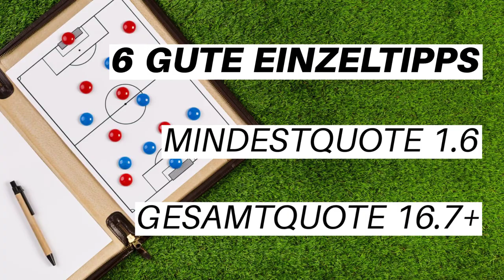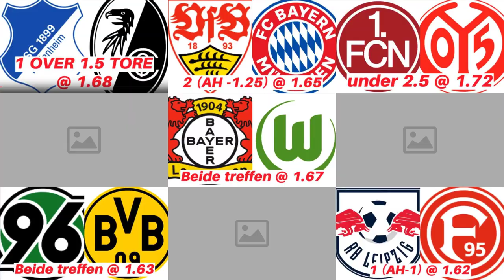WAS IST DEIN BESTER TIPP für die Bundesliga Tipp-Force Sechserkombi zum 3. Spieltag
► Sportwetten ist ab 18. Wenn es für dich kein Spaß ist, findest Du hier Unterstützung

bundesliga vorhersage
bundesliga tipps
bundesliga expertentipp
bundesliga prognose
fussball tipps
expertentipp bundesliga
sportwetten tipps
bundesliga tipps vorhersage
wetten tipps
fussball wetten tipps
fussball wetten
wett tipps
fussball vorhersage
fussball prognosen
prognose bundesliga
bundesliga wetten
fußballwetten tipps
tipps bundesliga